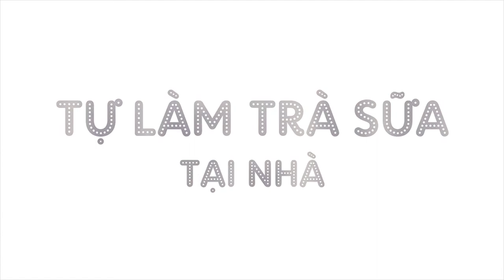Ủ Trà Nhài / Bạch Trà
- CÔNG THỨC -
Trà Nhài / Bạch trà : 10gr
Nước sôi : 300ml
Thời gian : 15 phút

Lưu ý : Tỉ lệ Trà Nhài / Bạch trà với nước sôi là tỉ lệ 1:30
Thời gian giữ nguyên không đổi.